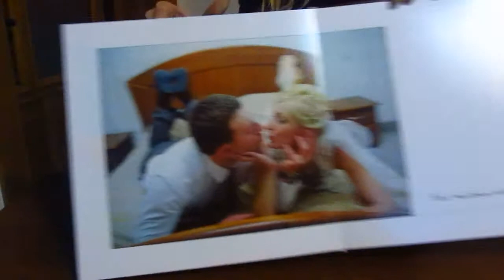Оформление свадьбы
Как оформить свадьбу самостоятельно я расскажу вам в этом видео. Приглашения на свадьбу, бокалы, свечи, бонбоньерки и другие аксессуары выдержанные в одном стиле сделают вашу свадьбу яркой, стильной и незабываемой